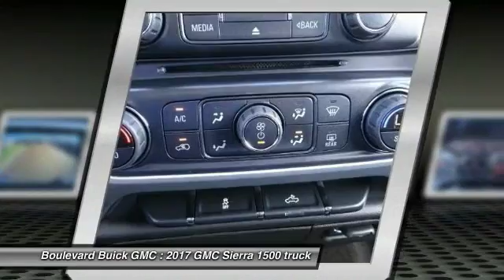2017 GMC Sierra 1500 SIGNAL HILL, LONG BEACH, SEAL BEACH, LAKEWOOD, CARSON HG309587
2017 GMC Sierra 1500 2WD Crew Cab 143.5 SLE

2800 Cherry Ave.

BOULEVARD BUICK GMC PROUDLY SERVICING SIGNAL HILL, LONG BEACH, SEAL BEACH, LAKEWOOD, CARSON, & SURROUNDING SOUTHERN CALIFORNIA LOCATIONS. THIS BLACK 2017 GMC SIERRA 1500 IS EQUIPPED WITH A 5.3L V8 16V GDI OHV, AUTOMATIC TRANSMISSION, AND RECEIVES AN ESTIMATED 18 City/24 Hwy MPG. CONTACT BOULEVARD BUICK GMC AT TO SCHEDULE A TEST DRIVE AND TAKE THIS 2017 GMC SIERRA 1500 HOME TODAY, OR VISIT OUR SHOWROOM CONVENIENTLY LOCATED AT 2800 CHERRY AVE., SIGNAL HILL, CA 90755. STOCK #: HG309587 | 2017 GMC Sierra 1500 2WD Crew Cab 143.5 SLE 2017 GMC SIERRA 1500 2WD Crew Cab 143.5 SLE STOCK #: HG309587 | VIN: 3GTP1MEC5HG309587 | 2017 GMC Sierra 1500 2WD Crew Cab 143.5 SLE Boulevard Buick GMC BOULEVARD HAS BEEN SATISFYING SOUTHERN CALIFORNIA CAR BUYERS SINCE 1961. FRIENDLY & FAMILY OWNED. PLEASE CHECK US OUT ONLINE AT BOULEVARD4U.COM FOR MORE INFORMATION.